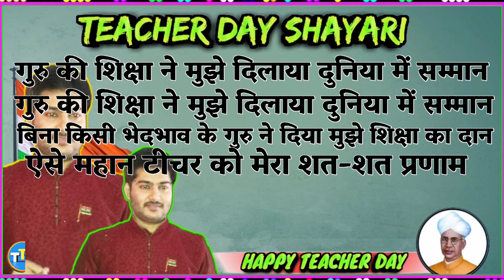Teachers Day Shayari in Hindi | शिक्षक दिवस पर शायरी | Happy Teachers Day 2022 | Teachers Day Status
This is all an original work of Trisant Kumar Tutorial

                Trishant Kumar Tutorial(Trisant)
            From Bhagalpur (Bihar)India